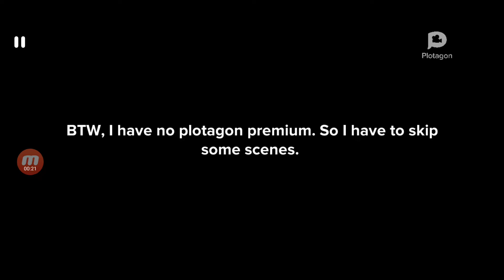Caillou misbehaves at McDonald's/Grounded